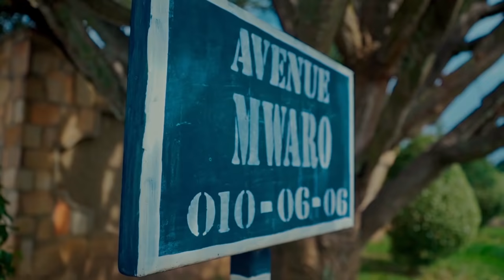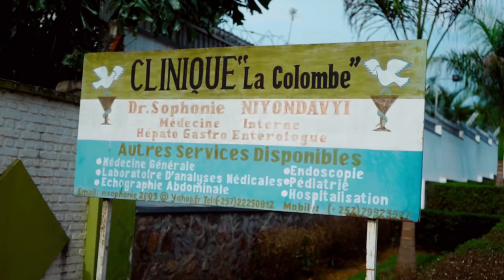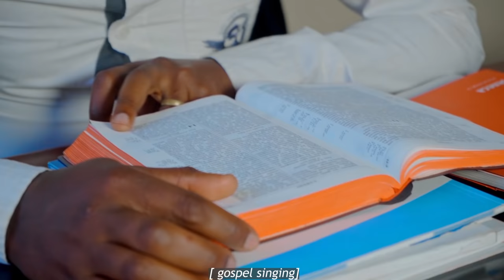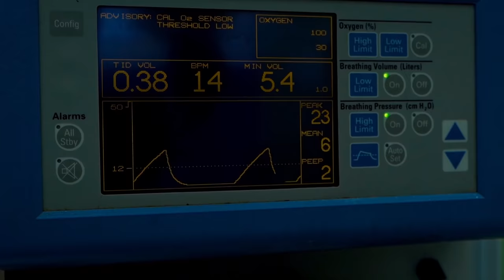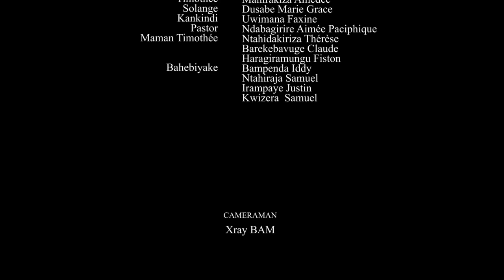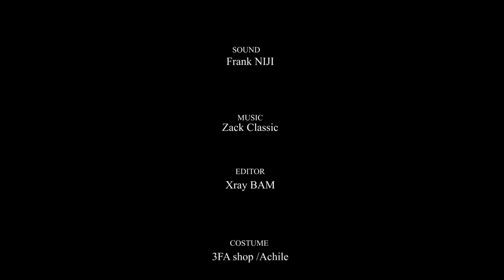ISHUSHO Y'UMUNTU PART 1/The image of a human being part one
Ninde azi ishusho yanyayo y'incuti yiwe? hamwe Imana yokwereka ishusho yanyayo yuwo wita incuti yawe wokumirwa  kwirikira iyi film irakwigisha inakwereke uwo wita incutiyawe
ISHUSHO Y'UMUNTU
The image of a human being
Production: BMT
Script&Director:  Amédée Manirakiza
Ass Director: Fiston Haragiramungu
Camera man&Editor:Xray Bam
Sound: Frank Niji
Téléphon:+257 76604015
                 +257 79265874